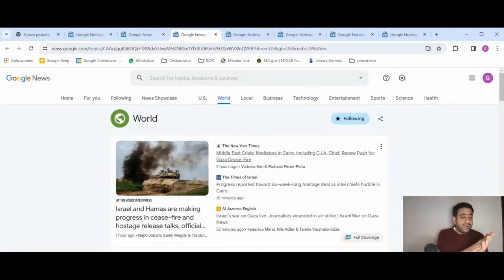Israel y Palestina: El Conflicto Religioso y Filosófico que Resuena en el Mundo